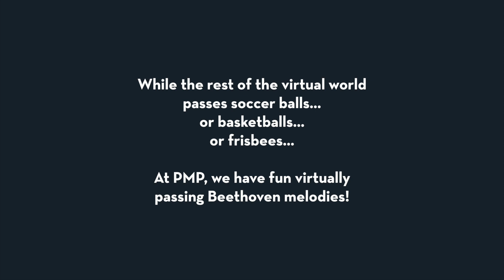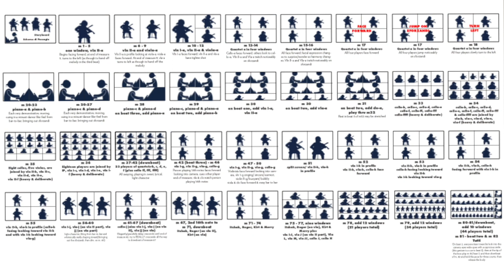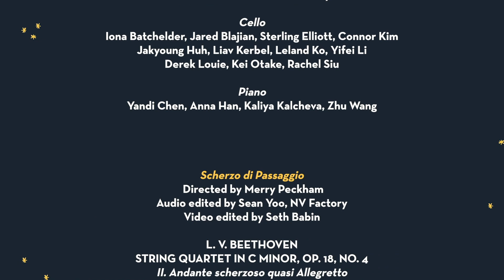Scherzo di Passaggio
THE PERLMAN MUSIC PROGRAM PRESENTS

The Perlman Music Program Chamber Music Workshop is all about collaboration. With an extra dose of creativity - and Frisbees inspired by a beloved camp tradition - our young artists met virtually and made some amazing things happen.

This encore presentation includes a special peek behind the scenes with Director Merry Peckham on how the magic came together!

Scherzo di Passaggio (“Fun with Passing”)
L.V. Beethoven (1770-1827) String Quartet in C Minor, Op 18, No. 4
II. Andante scherzoso quasi allegretto
2020 Chamber Music Workshop Young Artists and Artist Faculty

Directed by Merry Peckham
Audio edited by Sean Yoo, NV Factory
Video edited by Seth Babin
”Making of the Scherzo di Passaggio” edited by Eric Silberger